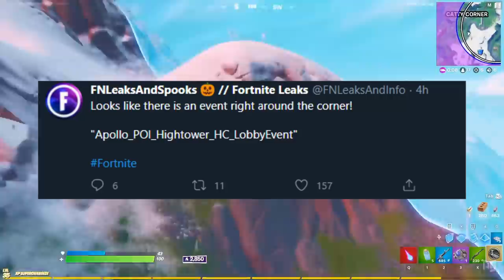Everything You MISSED In The New Update! (Combat Buffed, Fortnitemares?)- Fortnite Season 4